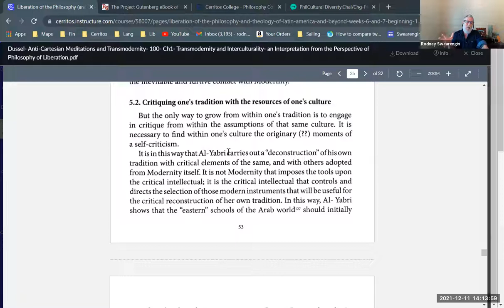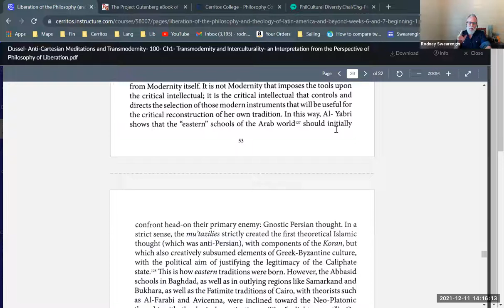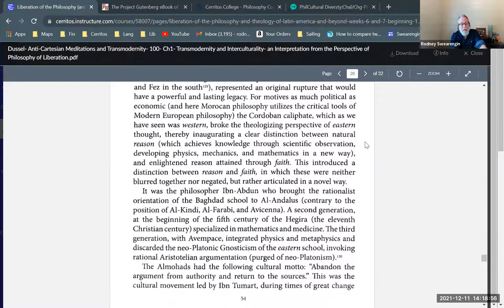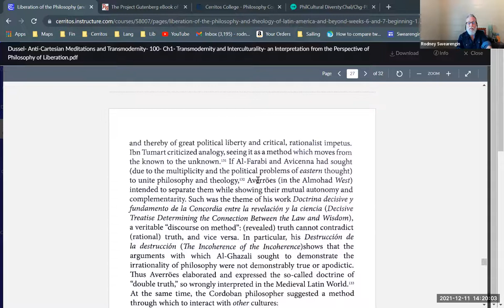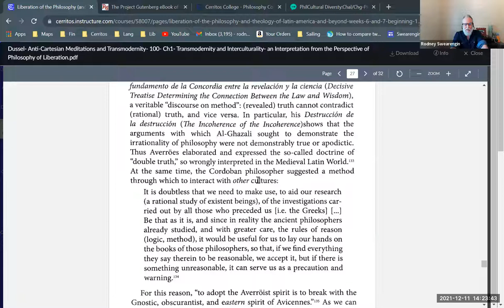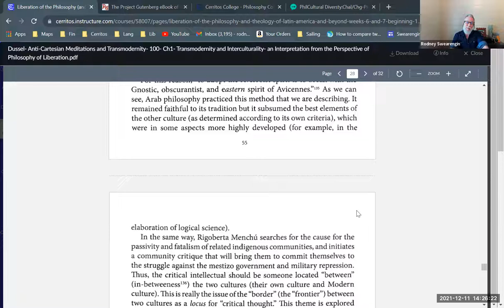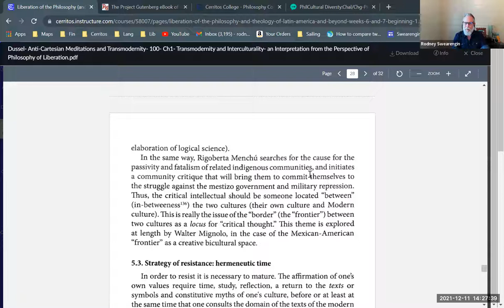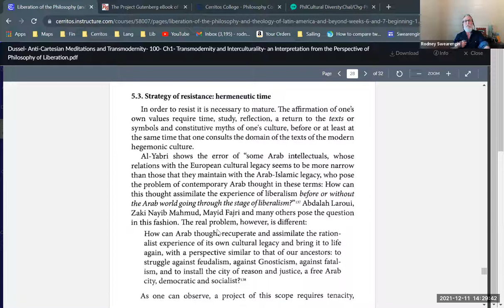Enrique Dussel, "Critiquing One's Tradition with the Resources of One's Culture"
Ch 1, Section 5.2.